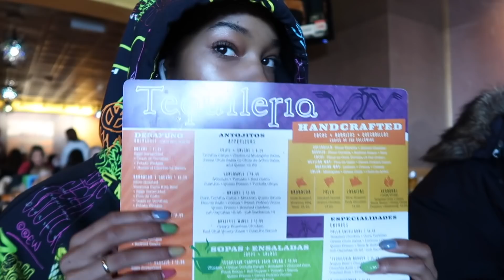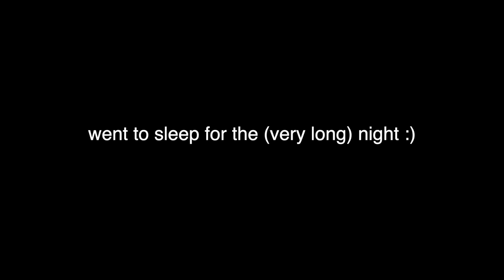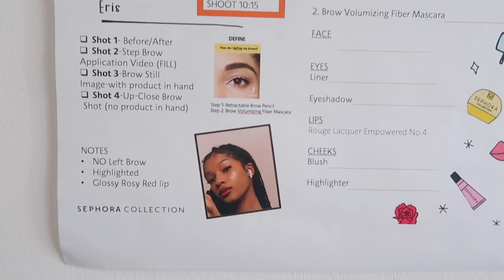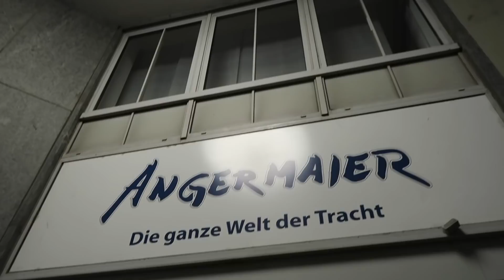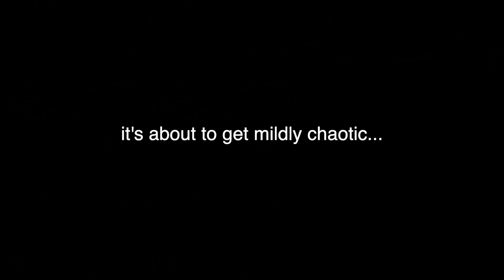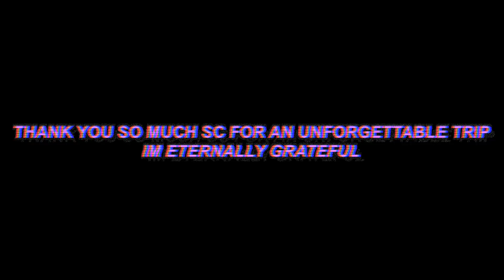VLOG~ ✈️ flying first class to germany for the first time!! hi 2020 :)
Hey cutie! I'm Eris, I love sharing a bit of my life here on YouTube. I love fashion, beauty, art, music and lifestyle. Love you, xoxo